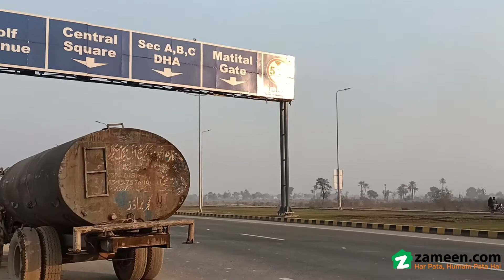5 MARLA RESIDENTIAL PLOT FOR SALE IN PHASE 1 DHA MULTAN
Ali Bhai Offers,
Hot Location 5-Marla Ideal Plot Direct Approach Available for Sale Golden Opportunity for future Investment
DHA Multan
Block- V
Size 5-Marla
5-Marla Residential Plot Prime Location Golden Opportunity For future Investment Urgent Sale Attractive Price
Foresighted community ever in Pakistan.
Numerous options available
Market is Unpredictable.
Good location Transparent Deal with Seller
For More Residential & Commercial
Plots Files Bungalows
Buy Sell Educational Talent Assessment